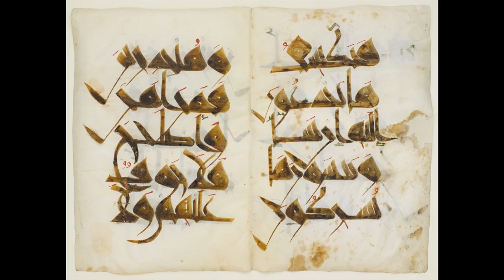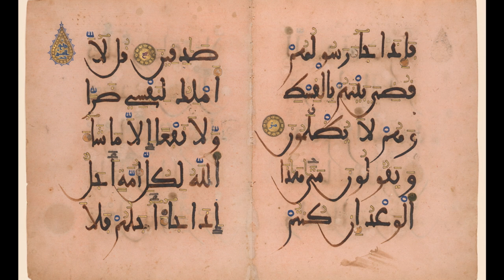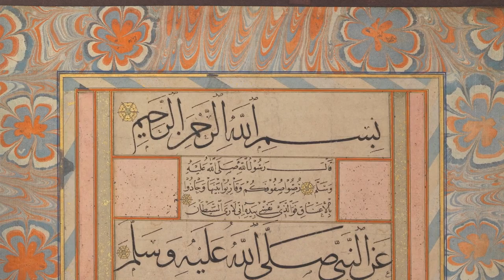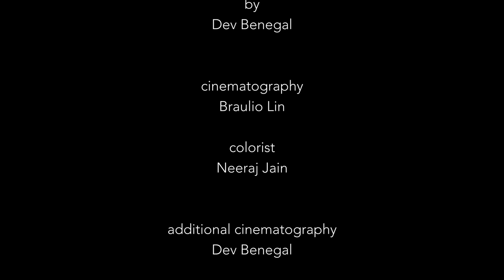Water and Ink - Art and atmosphere from the worlds of Islam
Set to the music of nature, curator Navina Haidar and filmmaker Dev Benegal weave a visual and sonic experience.

In the galleries for Islamic art at Metropolitan Museum works of art are presented in cultural, historical and regional contexts. However this film unexpectedly immerses us in a natural soundscape through which the art is encountered.

Set to the music of nature, curator Navina Haidar and filmmaker Dev Benegal weave a visual and sonic experience through the Met's galleries to capture the objects in their spaces and evoke the intangible in-between.